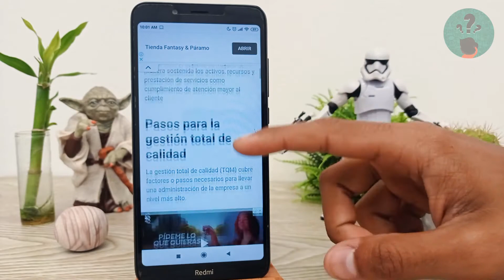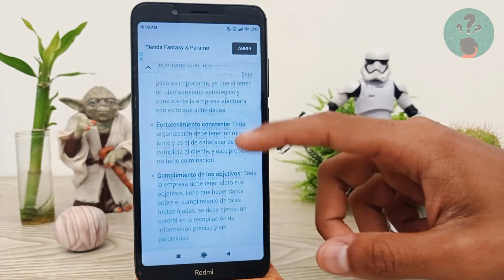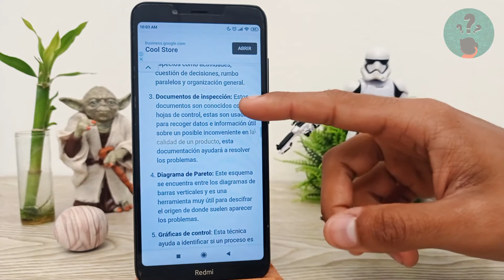¿Qué es y Cuáles son los Pasos de la Gestión de Calidad Total (TQM) en una Empresa?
En este video descubre ¿Qué es y Cuáles son los Pasos de la Gestión de Calidad Total (TQM) en una Empresa? En el Canal Descubre Cómo Hacerlo encontrarás el mejor contenido. ¡No te lo puedes perder!